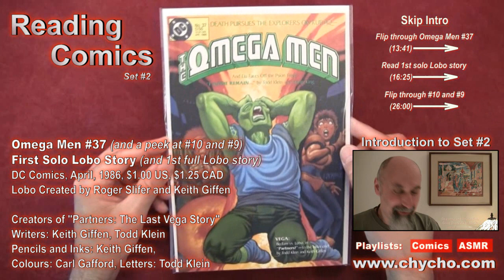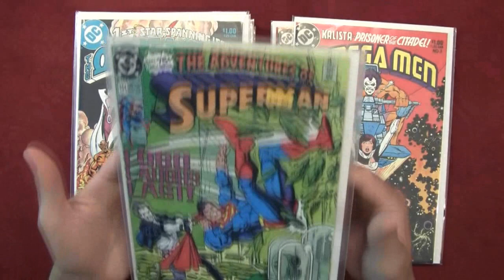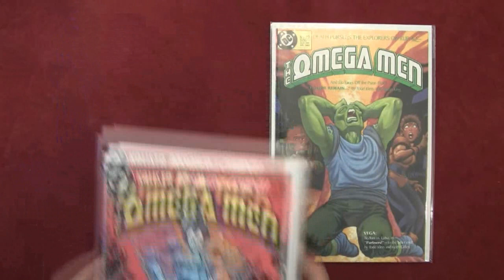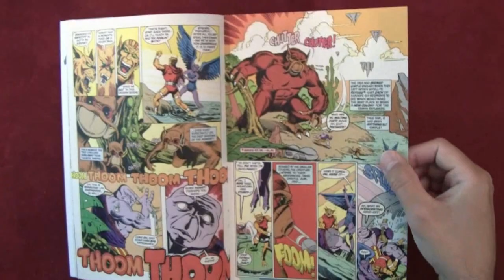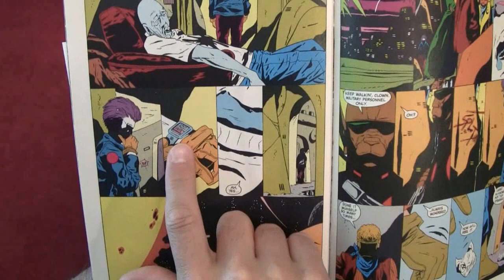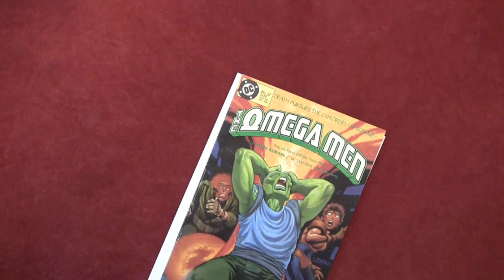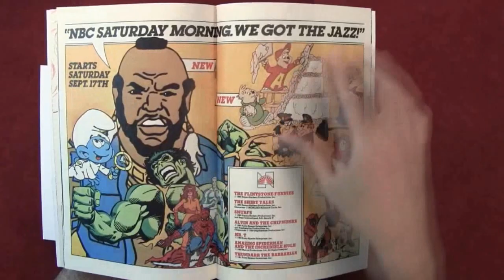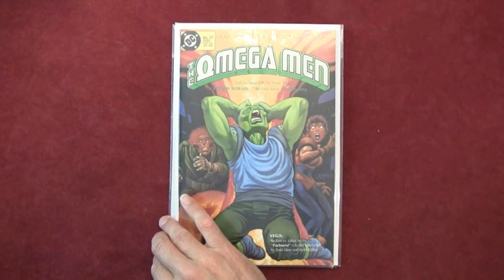Reading Comics: First Solo Lobo Story, Omega Men #37, #10, #9, First Appearance - ASMR - Male